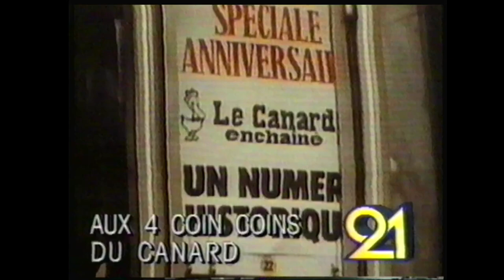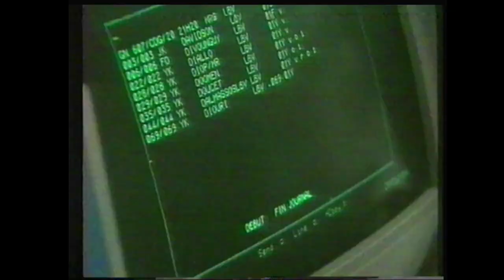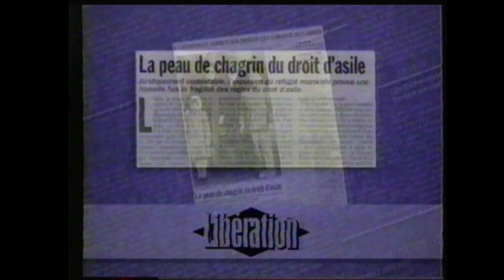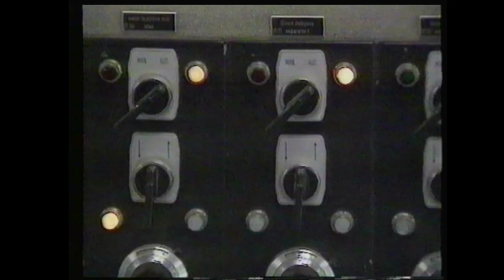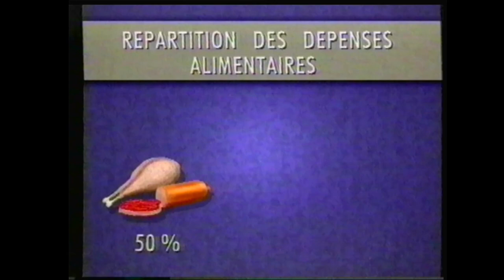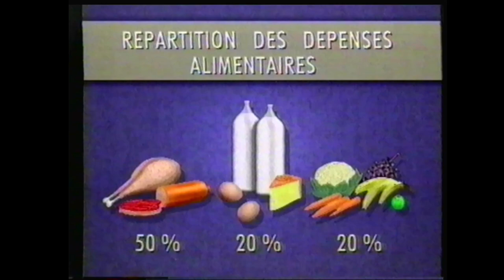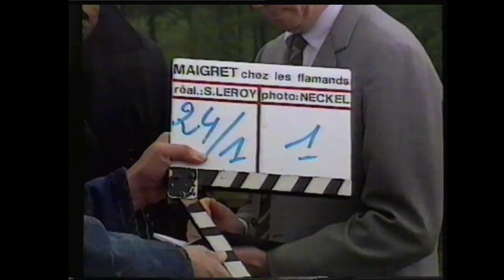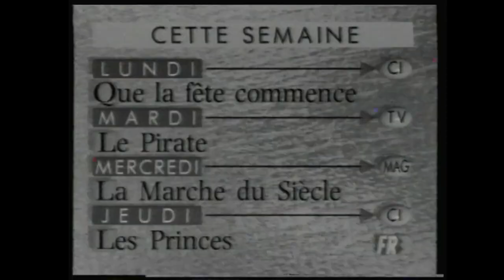RTBF21 - 23 Juin 1991 - Séquence + JT1